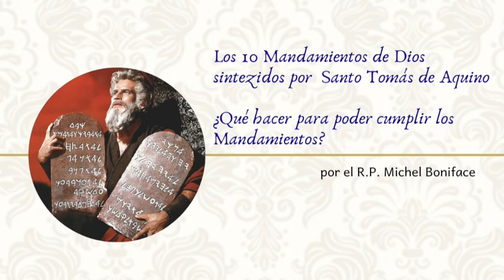Los 10 Mandamientos de Dios - Santo Tomás de Aquino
Catequesis del R.P. Michel Boniface sobre los Mandamientos de la Ley de Dios, según Santo Tomás de Aquino.